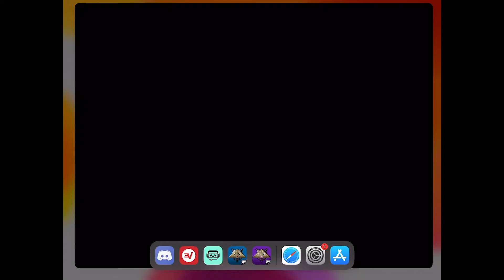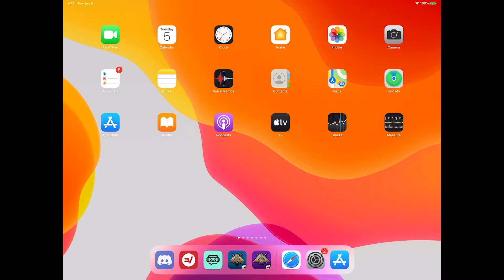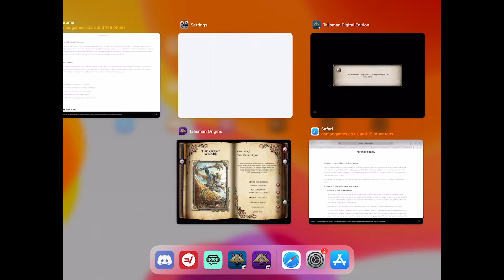Scavenger - Talisman game analysis with commentary